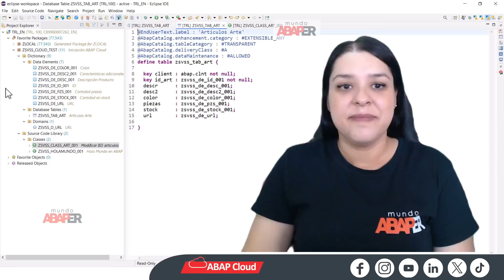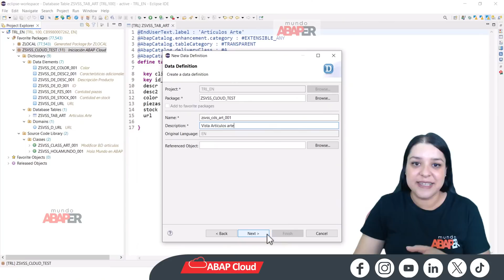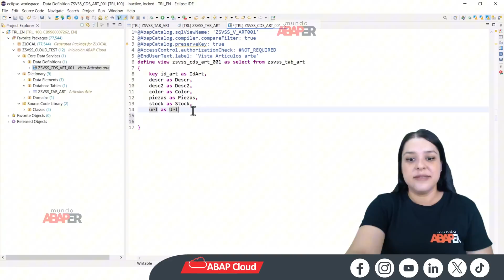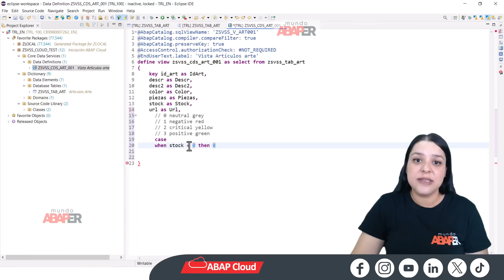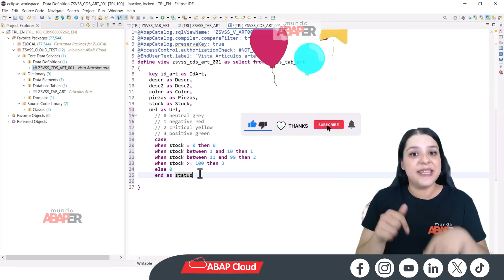SAP #09 - CDS en ABAPCloud - mundo abaper - Sandra Solís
IF (te gusta  🫰) THEN ( Super Gracias !! 💖)
También puedes invitarme un café 👇

Aquí vas a aprender a crear un Core Data Service (CDS) en ABAPCloud y dominar la cláusula CASE para realizar cálculos avanzados en tus vistas.

🟢ativar legendas em português